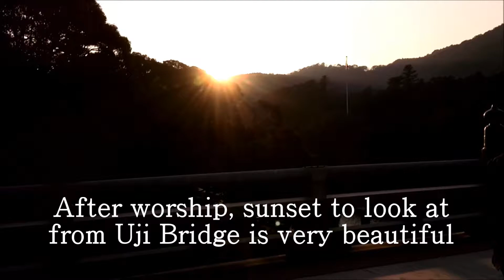And worship the Ise Shrine of New Year! Japan to leading tourist destination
God of capital Ise .com⇒God of capital Ise .com⇒ .God of capital, it has been the worship of Mairi thanks before to Ise Shrine, which is said to Japan's hometown to enter the 2015. This day was crowded with a lot of tourists there is also the fact that before the New Year.